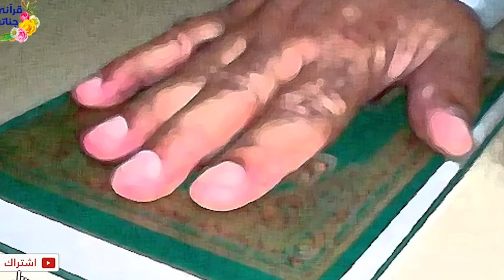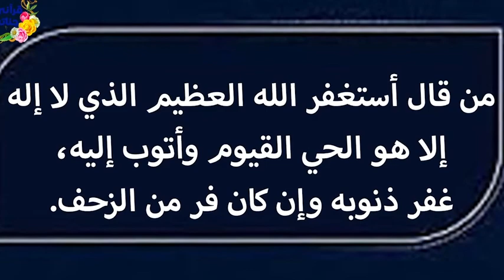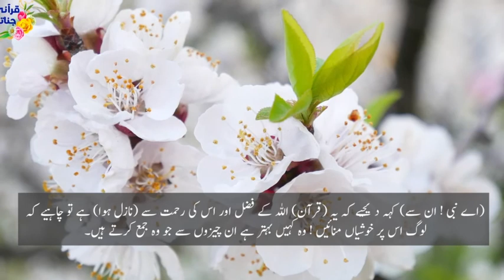FALSE REPENTANCE | Islamic Story | Urdu